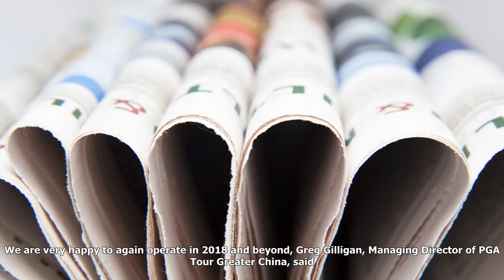[NVC] Pga tour china series back next year after hiatus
Pga tour china series back next year after hiatus